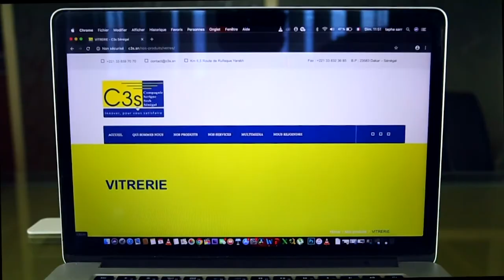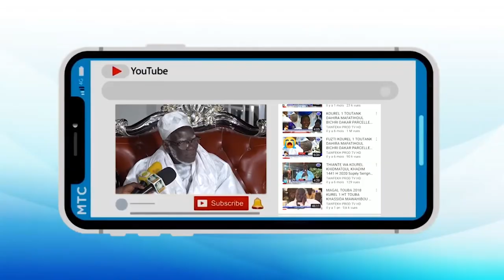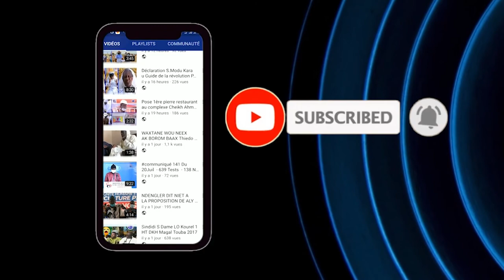MAGAL 2020 les témoignages de Serigne saliou thioune Serigne maodo Cissé pire sur